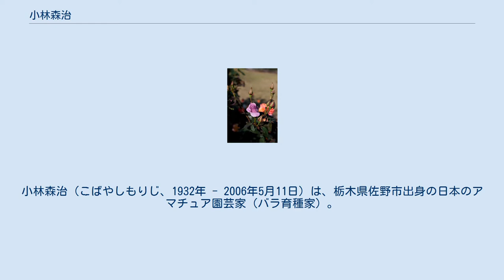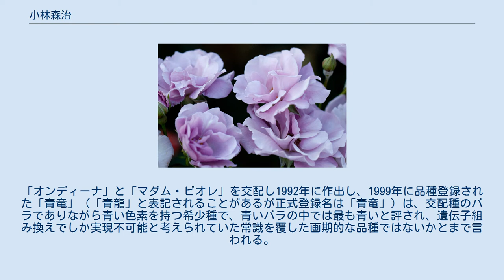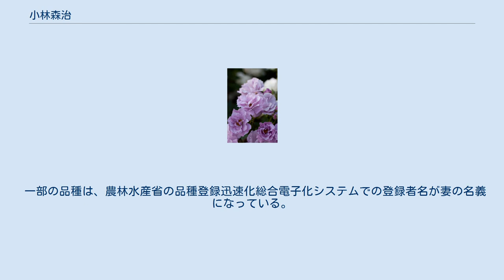小林森治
小林森治（こばやしもりじ、1932年 - 2006年5月11日）は、栃木県佐野市出身の日本のアマチュア園芸家（バラ育種家）。
純粋な交配のみでの青いバラの作出に挑み、複数の青いバラの品種を世に送り出した。
本業は、電気技師。
 会社勤めの傍らで、20代からバラやボタンなどの栽培を始めた。
「色々と美しい花はあるが、世にないものを作りたい」という思いに至り、青いバラの交配による育種にのめり込むようになる。
人工交配による青バラづくりを1961年から始め、10年経てば挫折する人が相次ぐ中でも諦めずに育種を続けた。
1970年ごろに、当時にしてみればかなり赤みの抜けた青バラを咲かせることに成功したが、梅雨の長雨で枯らしてしまったこともあったという。
毎朝5時起き、昼休みには一時帰宅、夜は9時までバラいじりに没頭。
次男が生まれた時もバラの種子を病院に持ち込み、発芽しやすくするためにヤスリがけを行い、長男の結婚式の日も庭いじりをやめなかった。
 バラ育種を始めて2年目の1963年に「みかも」の作出を皮切りに、複数の品種を作出し発表していった。
26年目の1986年に「オンディーナ」の作成に成功し青いバラへの可能性が見つける。
「オンディーナ」と「マダム・ビオレ」を交配し1992年に作出し、1999年に品種登録された「青竜」（「青龍」と表記されることがあるが正式登録名は「青竜」）は、交配種のバラでありながら青い色素を持つ希少種で、青いバラの中では最も青いと評され、遺伝子組み換えでしか実現不可能と考えられていた常識を覆した画期的な品種ではないかとまで言われる。
後年になって、青竜を含むいくつかの青いバラから青い色素のロゼシアニンが発見されている。
 青竜以外も、「たそがれ」「わたらせ」「紫の園」などの青いバラを発表しており、妻への感謝の気持ちを込めて名付けた「きよみ」や第3回ぎふ国際ローズコンテスト銅賞を受賞した「ホワイト・キャット」など青いバラ以外の品種も作出している。
 2006年5月11日、心筋梗塞のため死去。
満74歳没。
没後、小林の育てていたバラはとちぎ花センターに寄贈され公開されている。
また、小林が遺した種子の中から「青のレクイエム」や「篤姫」が死後に作出・発表されている。
 一部の品種は、農林水産省の品種登録迅速化総合電子化システムでの登録者名が妻の名義になっている。